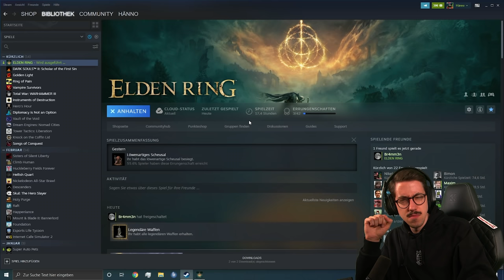Ich zeige euch meinen Elden Ring Spielstand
Ich habe mich dazu entschieden privat Elden Ring zu spielen und nicht so 2-5 Jahre darauf zu warten bis ich das Game im HännoSouls Format zocken kann. Daher zeige ich euch heute meinen privaten Spielstand in Elden Ring!

DAS NEUE FANTASY-ACTION-RPG. Erhebt Euch, Befleckter, und lasst Euch von der Gnade leiten, um die Macht des Eldenrings zu befehligen und zum Eldenfürsten im Zwischenland zu werden.
WERBUNG - Meine Hardware:
Kapitel:
0:00:00 - 0:04:44 Einleitung
0:04:44 - 0:08:52 Wie ist mein Stand?
0:08:52 - 1:13:35 Gameplay